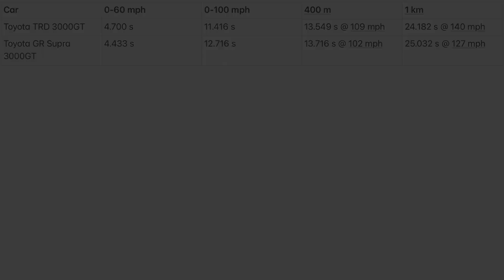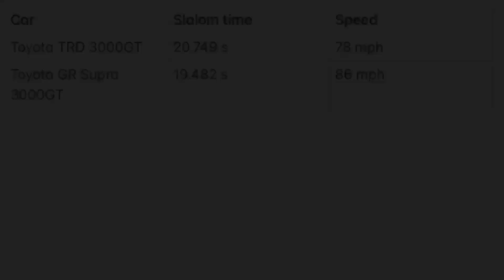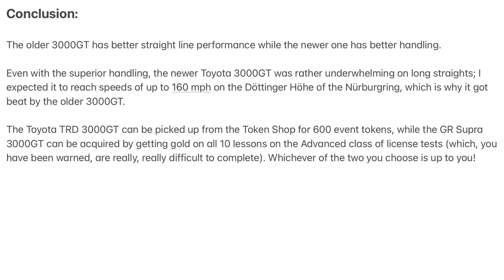Toyota GR Supra 3000GT Meets The Legendary TRD 3000GT! 3000GT Supra Comparison - Assoluto Racing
With the 2020 Toyota GR Supra 3000GT available in the game, I think it is time we compared it to its predecessor, the TRD 3000GT, to see how it holds up to it and determine if it can keep up.